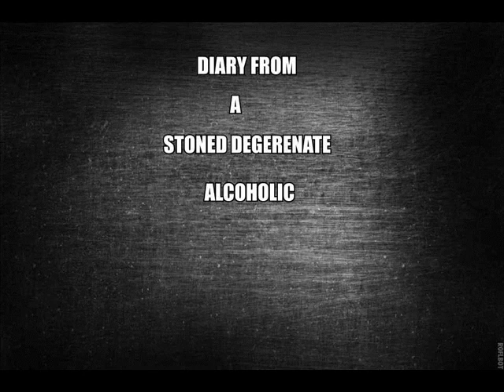THE LABELED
TRACK 15 from DIARY FROM a STONED DEGENERATE ALCOHOLIC.  REFINED WHITE TRASH ENTERTAINMENT